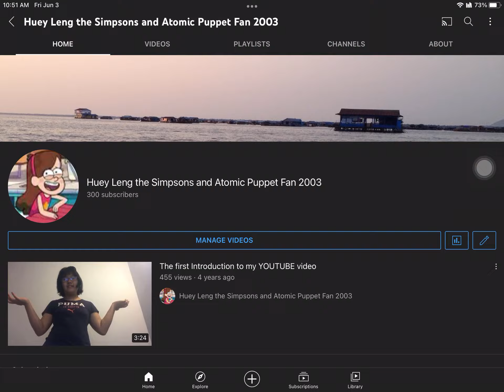300 subscribers on YouTube! (Again)